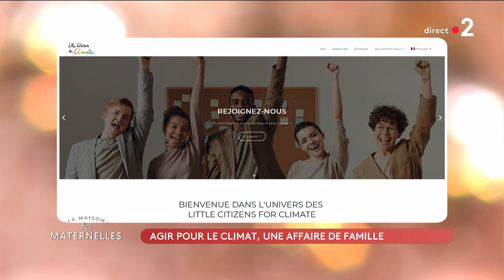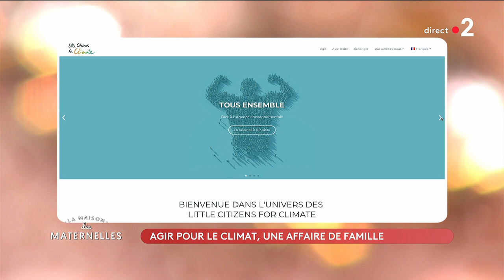Agir pour le climat, une affaire de famille - La Maison des maternelles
Le fait du jour, c’est cette question majeure, qui doit tous nous animer aujourd’hui : comment sensibiliser nos enfants et nos petits-enfants au sujet du climat… Et surtout, quelles actions individuelles peut-on mettre en place en famille ?